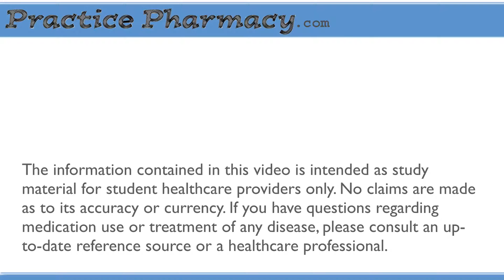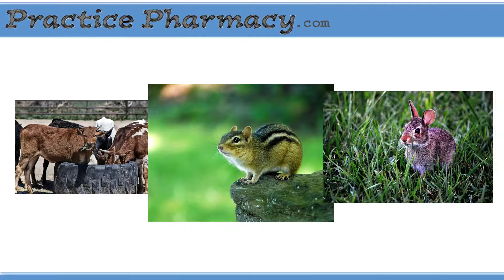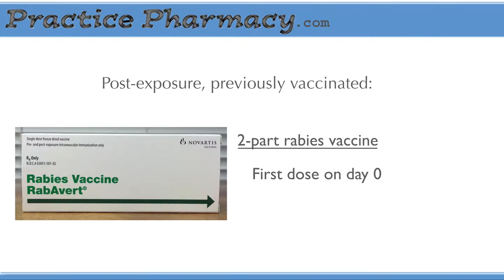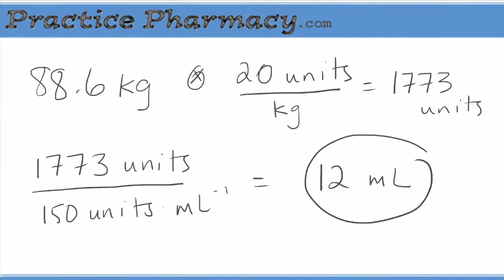Rabies prophylaxis for people: a quick review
Rabies is a deadly disease if not treated in a timely manner. Post-exposure prophylaxis is essential when rabies exposure is suspected. Medications for PEP include rabies vaccination and rabies immune globulin.